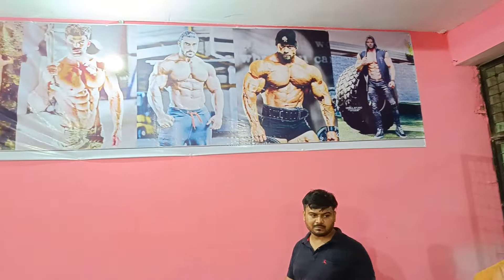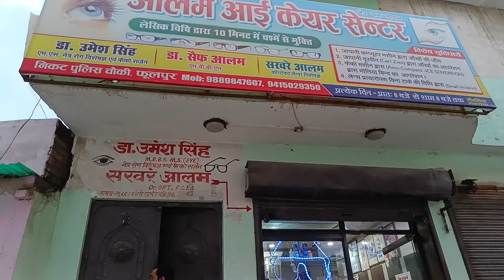नया जिम खुल रहा है 💪💪 | Shiv fit club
I hope you are this video.